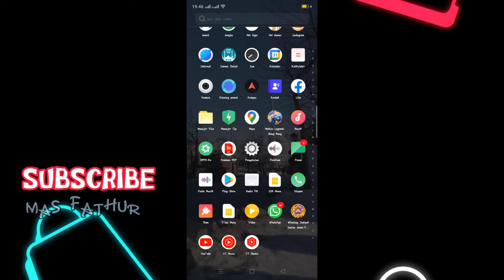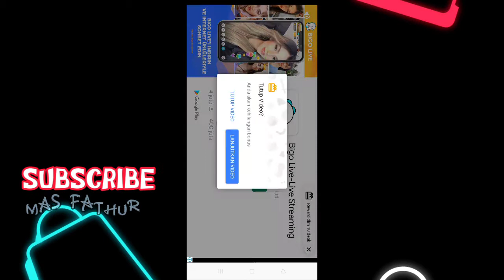APLIKASI PENGHASIL UANG 2022 TERCEPAT!!! WINNING JACKPOT VIRALL!!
aplikasi Jackpot
di pastikan tidak membayar atau membayarnya lurr
bagi yang belom donwload budayakan menonton dulu 🙏😊

Yuk tonton sampai habiss lurrr😉🙏
Video review click money ocean sebelum nya part 1 part 2

Terima kasih

Keluarga yang selalu support kita berkarya

Semua teman yang selalu supprot kita😊🙏